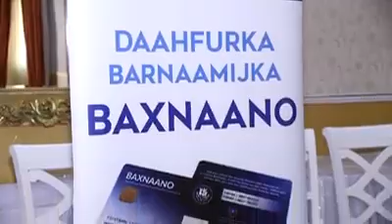Mashruuc aan hor loo arag oo la daahfuray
Madaxweyne Farmaajo oo daahfuray mashuuc Taakuleyn ah.